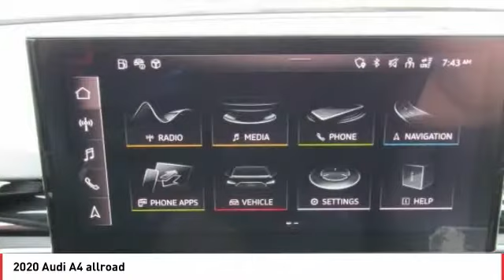Stop in today for a test drive of this N 2020 Audi A4 allroad A5599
Gray 2020 Audi A4 allroad quattro quattro 7-Speed Automatic S tronic 2.0L DOHC VVT  Recent Arrival! 23/31 City/Highway MPG     Vehicle price and availability are subject to change without notice.